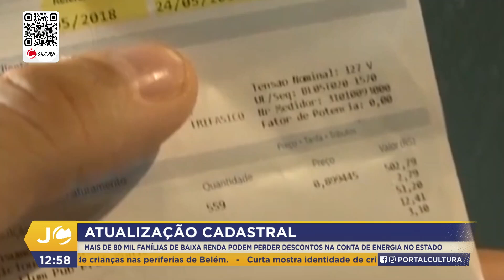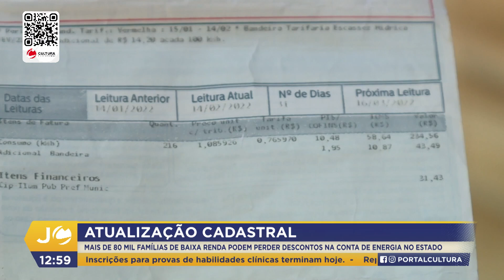JC 1ª Ed - Descontos energia (11.06.24)